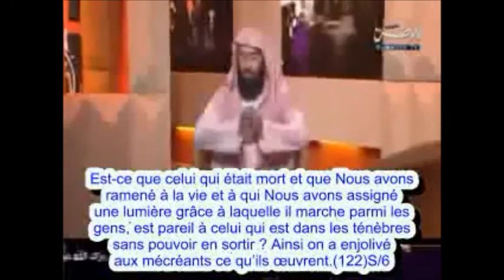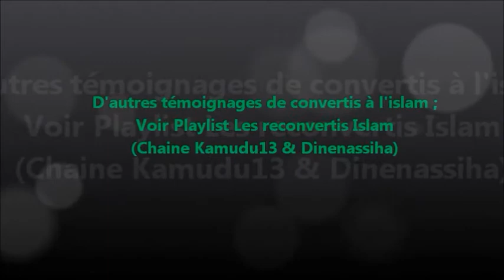Chercheur Australien converti Islam grâce à la Fourmis.